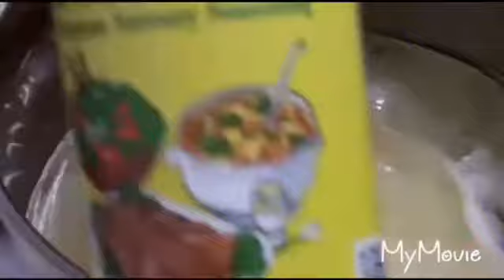How to eat African bread and egg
Hi everybody
This video is about how to eat bread and egg the African way it's good to remember home .
Many thanks.